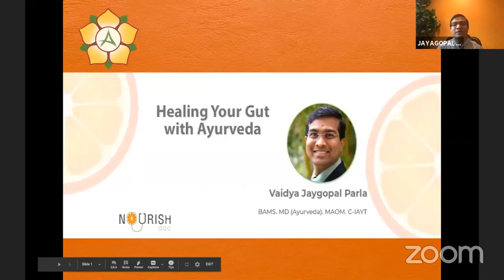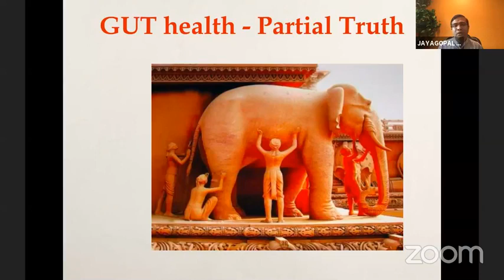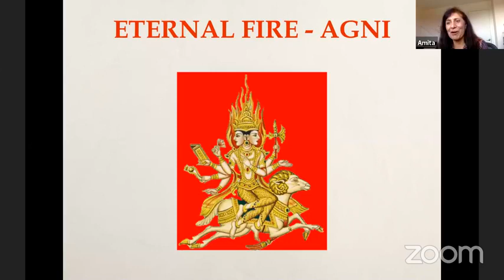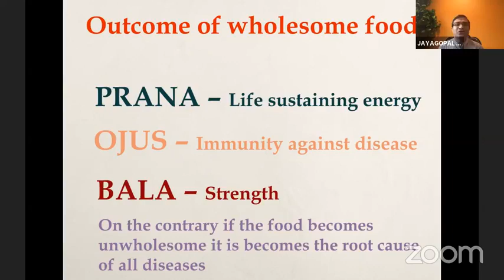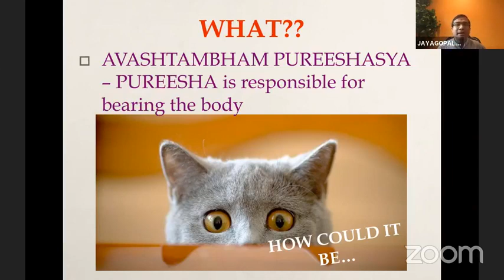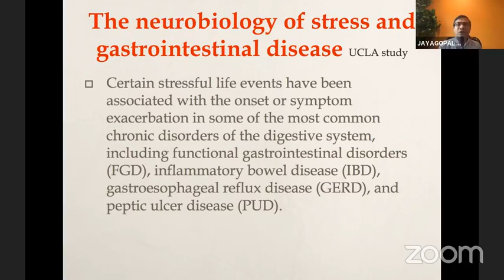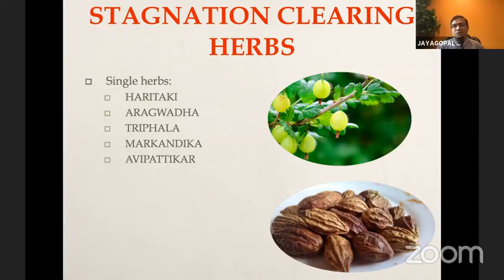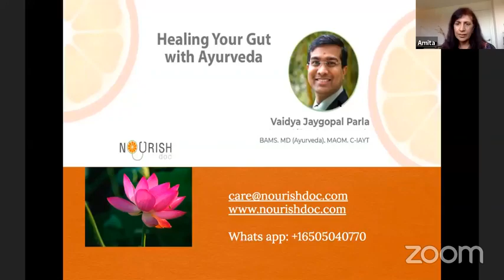Healing your gut with ayurveda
Constipation can be one of the most annoying but common health problems in the world, explains Vd. J. Parla (Ayurveda).  Usually, bowel habits should be regular, and every day in the morning. Modern lifestyle and constant sitting habits have only made this problem worse. Some of the most common causes include junk food consumption, alcohol drinking, smoking, and overeating. People affected by this problem can feel bloated and uneasy with the inability to pass stool easily.
Ayurvedic take on constipation: In his book, Dr. Vasant Lad states that "constipation is a Vata condition that expresses Vata qualities like dryness and hardness. (The Complete Book of Ayurvedic Home Remedies). It is caused by insufficient fiber in the diet, inadequate water intake, lack of exercise, heavy meat-eating, and several other factors."
Other discomforts resulting from constipation include discomfort, flatulence, pain, headache, and bad breath; in fact, it can also cause absorption of toxin from the colon. The best solution is to keep your Vata in balance. Constipation may cause many nasty side effects like pimples, acne, disturbed sleep, heartburn, acidity, ulcers in the mouth, and in some cases, it may cause depression.
The normal downward motion of Apana Vata (the end accountable for elimination) may also be blocked or inhibited by excess Kapha, in the kind of mucous, or Ama (undigested food waste) from the gut. In cases like this, instead of being dry and pebble-like, the stool is tacky and bulky. If constipation is the principal problem, then an Ayurvedic approach to treatment is to avoid all Vata-aggravating diet and lifestyle variables as far as possible.
These include excessive fasting, excessive change, instability or anxiety
If warmth (Pitta) is an issue, then Pitta-aggravating foods and beverages should be avoided, especially coffee, chili, alcohol, or hot & spicy food.
Secondly, you must also follow a diet that supports balanced digestion (Agni) and prevents the buildup of waste (Ama) at all times, adhering to foods that are hot, light, and slightly oily in quality.
Plenty of fiber and drinking enough water in your diet intake is critical. If anxiety or anxiety is a constant concern for you or you tend to 'hold stress in your gut,' this could be a significant contributor to constipation and IBS. In this instance, it can be an excellent idea to see somebody who can provide you mindfulness exercises or home practices to assist change this response to stress and take the load off your belly.

Ayurvedic recommendations for constipation relief:
1. Vata Dosha Pacifying Diet
Prevent constipation by following a Vata balancing diet. Refrain from cold drinks, dried fruit, salads, and most beans. Increase your intake of warm meals, warm beverages, and well-cooked vegetables.
2. Add Triphala to your diet
Triphala is a fruit that is well known in its ability to cure constipation. You can have Triphala tea at bedtime or twice a day. If taken on an empty stomach in the morning, Triphala has an excellent effect on constipation. Triphala has a glycoside that has laxative properties. Triphala capsules work the same as tea with Lukewarm water.
3. Licorice Root
Take a teaspoon of powdered licorice root. Adding just a teaspoon of jaggery and drinking it with a cup of warm water will start to do wonders. Licorice is known to promote bowel activity. A note of caution: you should consult an Ayurvedic expert before taking it regularly as it can increase blood pressure in larger doses.